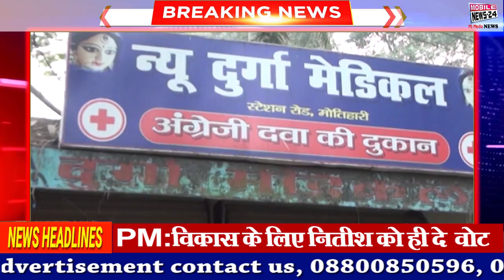बिहार चुनाव : मोतिहारी का मूड | Bihar Election | Mobile News 24